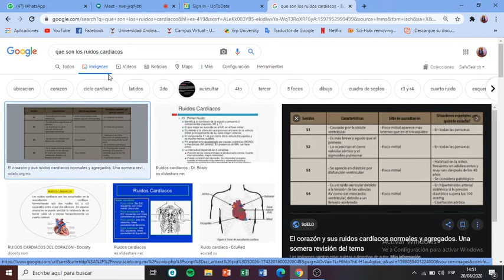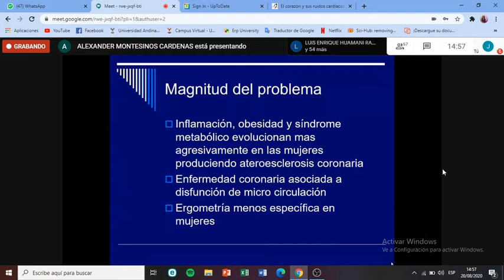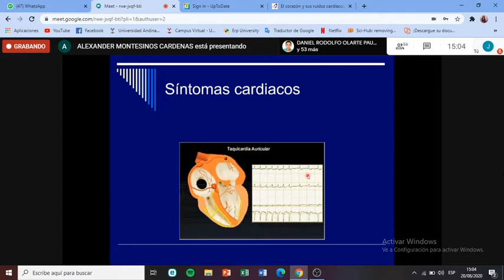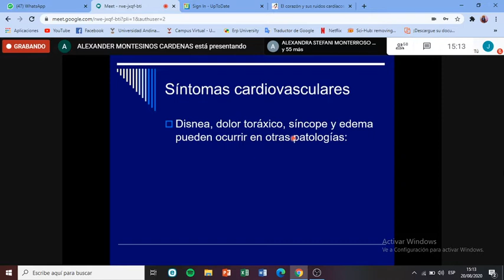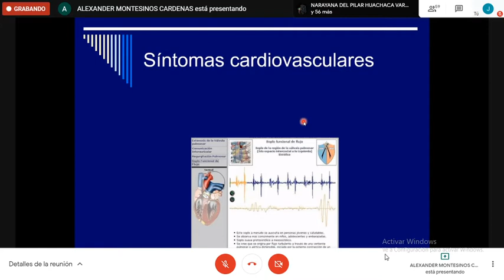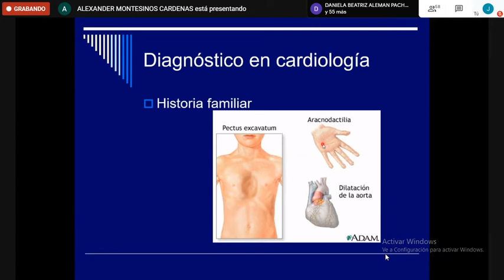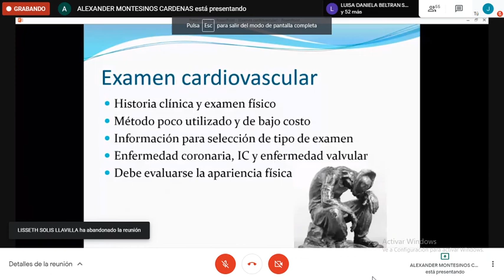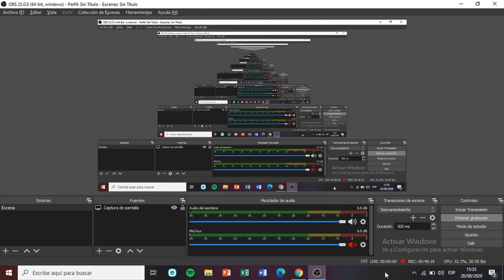Primera Clase Parte 2 Cardiologia